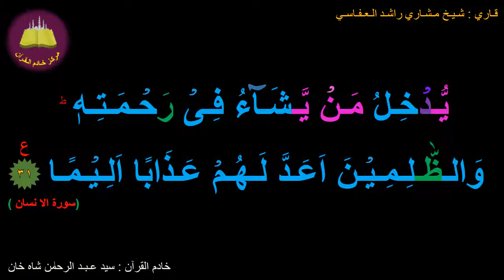Best option to Memorize 076-Surah Al-Insaan (31 of 31) (10-times repetition)